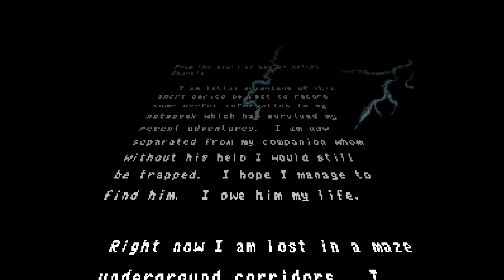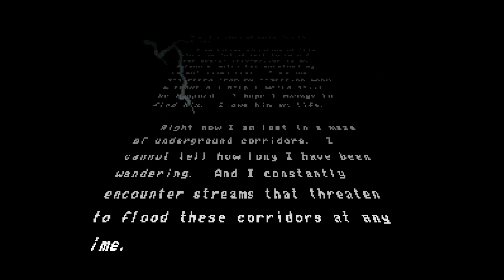MES DE LA LIBERTAD - Día 3: Atrapado en otro mundo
Clásico de clásicos. Podría haber jugado la versión Aniversario en PS3, pero el juego lo tenía descargado desde la cuenta de Max Power (y el genio vendió su consola y borró sus datos). Así que toca sufrir con los controles de la SNES al mejor estilo Krollcito Retro... tampoco es que lo hago tan mal (no tanto).